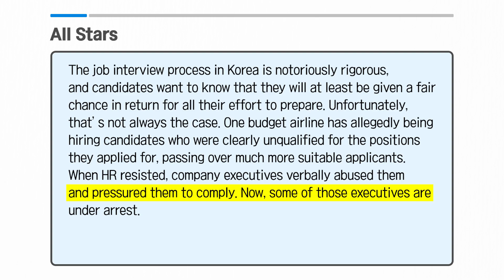[Vol.45_Unit 06] All-Stars? (Preview)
News & Story (Advanced) Unit 06. All-Stars?